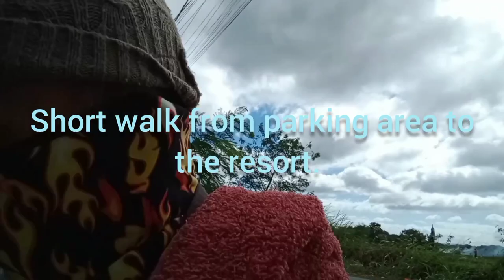short walk from parking area to the resort (part 2) see part 1 of the description below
Empress Trike Drivers Goes Swimming